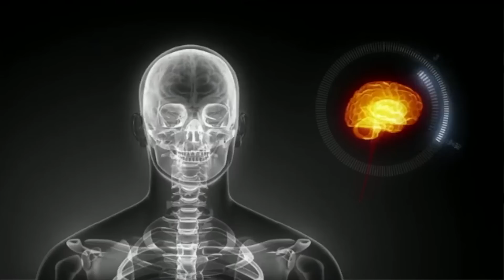Real Bionic Eye? -- Mind Blow #59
napcabs - Sleeping Cabins For Airport Terminals (0:03)

Sea Slug Has 'Disposable Penis' (0:10)

Bionic Eye - Argus II from Second Sight (0:23)

Human Brain Project (1:00)

Dumpster Pool (1:31)

Light-Controlling Sheet Switches Between Mirror And Transparent (1:39)

Fifty States With Equal Population (1:57)

Tongueduino (2:11)

Robot Theater (2:32)

3-D Printed Silicone Tentacle (2:52)

Explosion Jumping Robot (3:17)

Robotic Bat Wing - Brown University (3:33)

Roger Hanlon Cephalopod Camouflage (4:04)

Vsauce Links